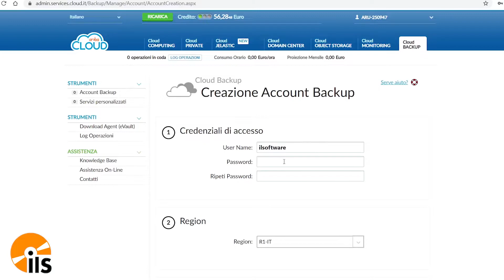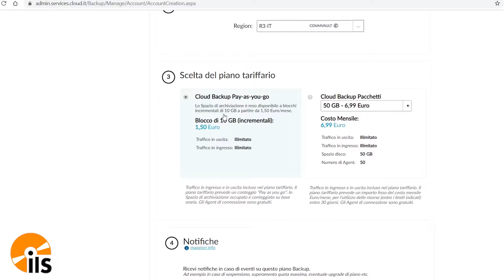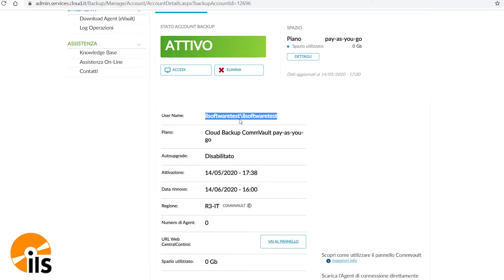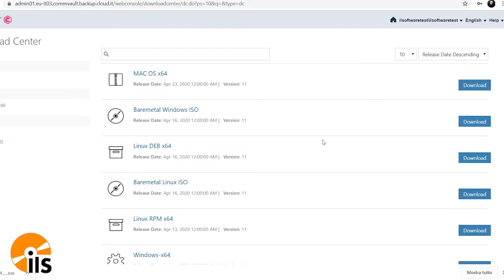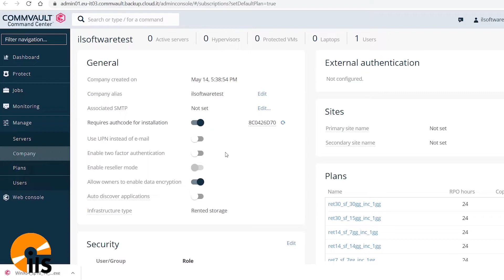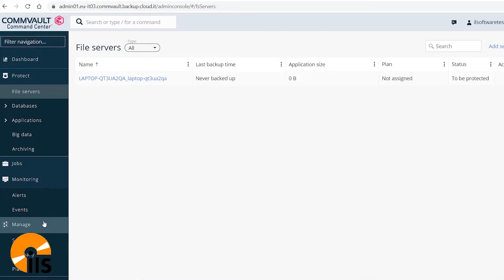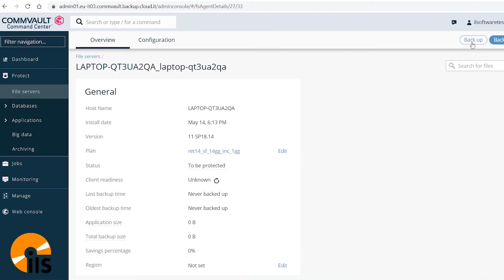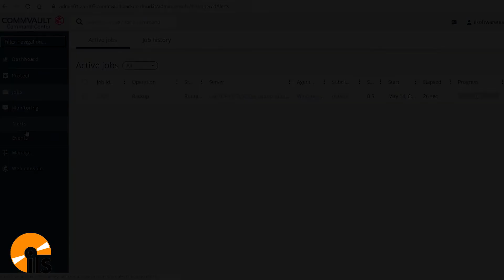Cloud Backup Aruba: backup e copia delle postazioni di lavoro dei dipendenti mentre lavorano da casa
Guida pratica all'utilizzo di una soluzione per il backup centralizzato sul cloud. Come funziona Cloud Backup e come permette di creare una copia sicura del contenuto di tutti i sistemi usati dai dipendenti aziendali